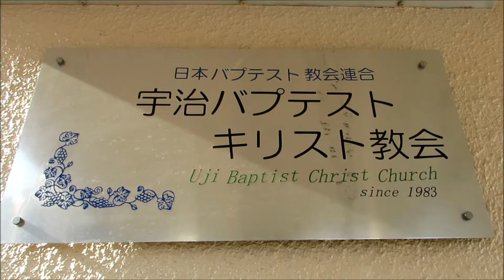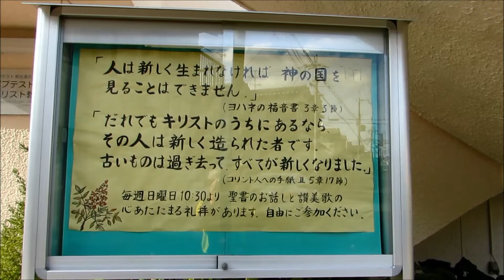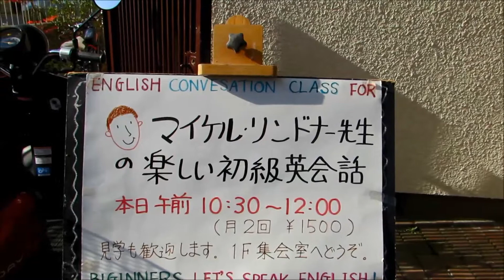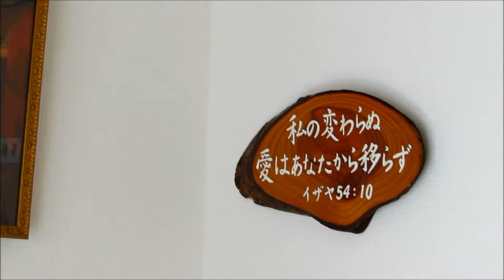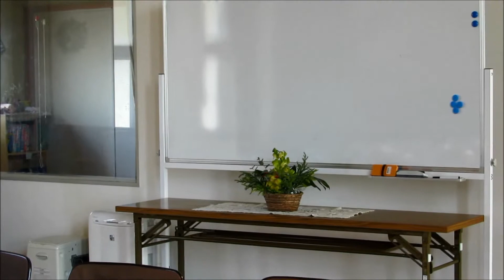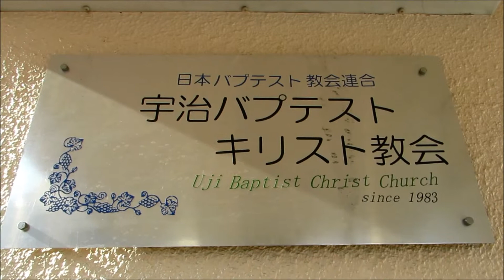№２宇治バプテスト・キリスト教会♫輝く日を仰ぐ時：ああ嬉しわが身も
宇治バプテスト・キリスト教会は母教会の開拓教会です、私も１０年
入ました、京都府宇治市開町８番地の2　宇治バプテストキリスト教会
（●＾o＾●）宜しく